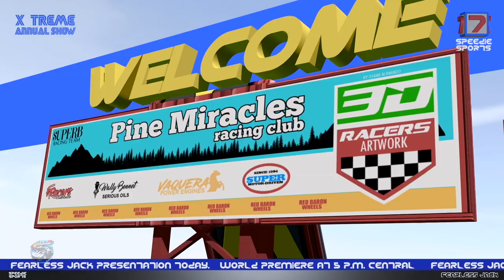Jack Be Nimble | Speedies Car Cartoons | Kindergarten Nursery Rhymes & Songs for Babies | Kids Song